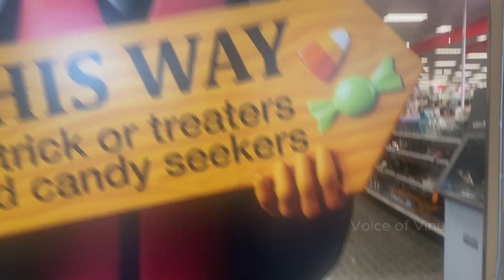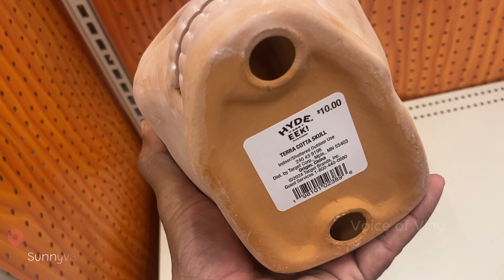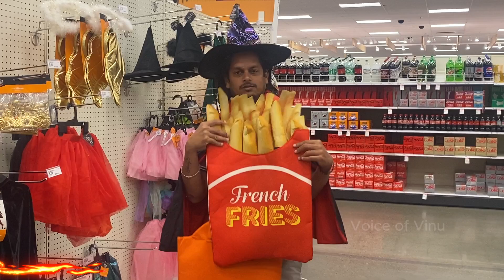Halloween Shopping 2024 | Target store in Sunnyvale California | Voice of Vinu